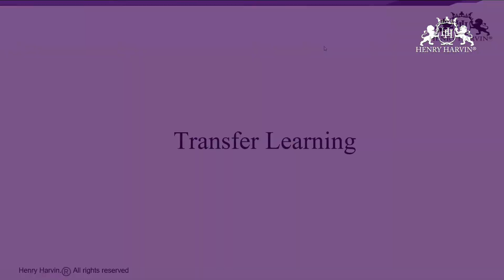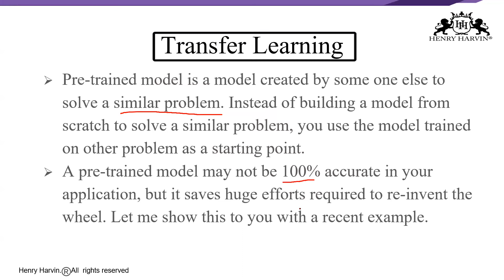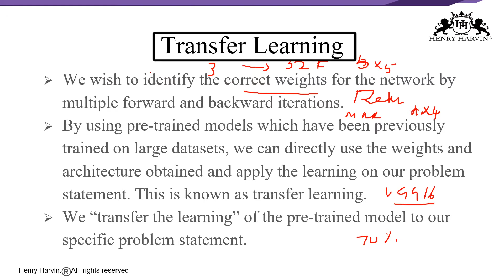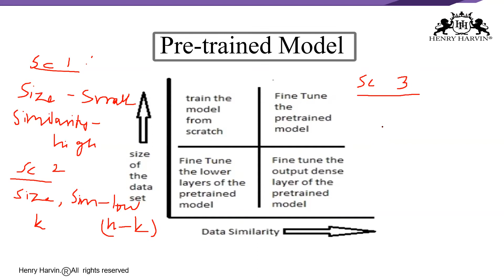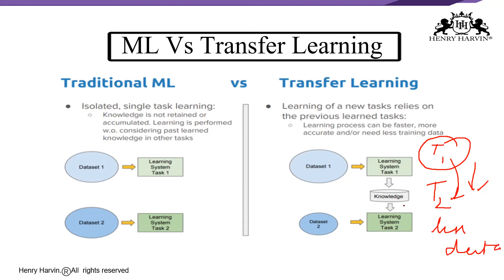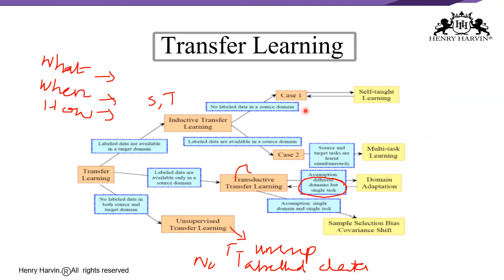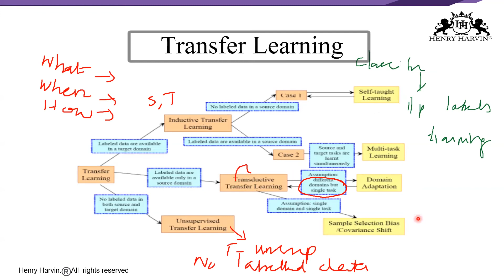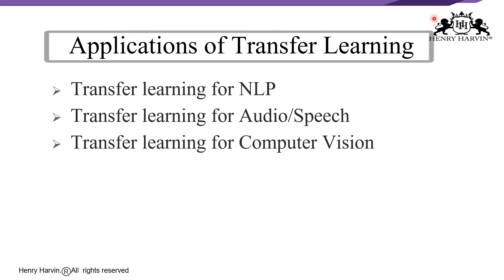Transfer Learning - PPT Part | Best Artificial Intelligence Tutorial For Beginners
Transfer Learning - PPT Part | Best Artificial Intelligence Tutorial For Beginners | Henry Harvin

This Henry Harvin video on “Transfer Learning PPT”   is a complete Transfer Learning PPT tutorial for beginners who want to learn Transfer Learning PPT. never learning is a machine learning technique that enables data scientists to benefit from the knowledge gained from a previously used machine learning model for a similar task. This learning takes humans' ability to transfer their knowledge as an example. An act of gaining knowledge, skill by experience, study, being taught, or creative Transfer of learning is a process in which something learned in one situation is used in another situation.
So, if you want to learn Transfer Learning PPT go with Henry Harvin.

𝐀𝐛𝐨𝐮𝐭 𝐭𝐡𝐞 𝐂𝐨𝐮𝐫𝐬𝐞:

Henry Harvin  Artificial Intelligence course certification is Ranked 1 in the industry by BNC.com.
Henry Harvin’s AI certification course has a well- designed curriculum that helps you master AI techniques to make you eligible for high profile jobs across the globe.
Course Duration: 32-hrs training
Henry Harvin’s Training is delivered by Seasoned Industry Experts with specialization. These talented practitioners have valuable exposure, experience and success across diverse industries and are also empaneled as subject matter experts with Henry Harvin Analytics Academy.

Key Features:

✅  Recognised Certification
✅  Integrated Curriculum